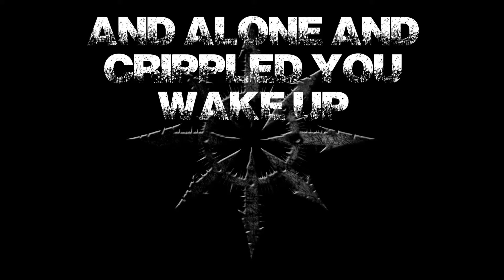Chaosium - All Safety Mutates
Recorded @Bleeding Freedom project studio, October 2014.
Intro by Nikola Nikita Jeremic
Mixed by Stefan Kovacevic
Lyrics by Miroslav Milutinovic

Chaosium was founded by Igor Miladinovic (guitar) and Ivan Petrovic (bass), both members of heavy/thrash metal band Alister, in August 2014. At first, it was just a side project, but soon two other guys joined Chaosium, Ivan Dulic (drums) and Nikola Pavicevic (guitar), making it more than just a project. The band is currently working on their new songs.

Chaosium are:
Igor Miladinovic - guitars
Ivan Petrovic - bass & vocals
Nikola Pavicevic - guitars
Ivan Dulic - drums

All safety mutates

When time, like a morbid stonemason
Chisels your beauty away
And gangrenous hacksaw of old age
Severs your legs at the knee

When tremors inhabit your resolution
And doubts invade the truth
What shall you do?

All safety mutates, all alliances break
And alone and crippled you wake up

When skies that were without limit
Smother your freedom within
Once defiant, arrogant and prince-like
Now pallid, deformed and grim

When all dissolves into nothingness
And stars are robbed of their radiance

Where will you be?